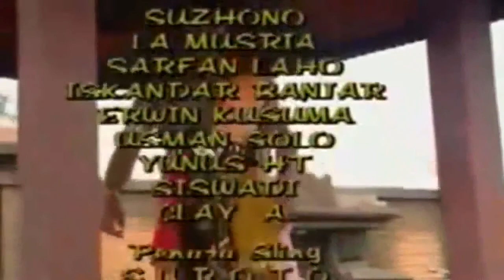Brama Kumbara Terbaru Episode 3